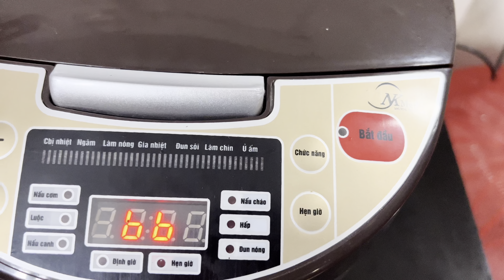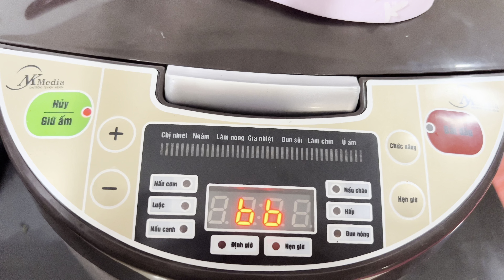Test Cơm Nồi Cơm MEDIA MD-NC1870